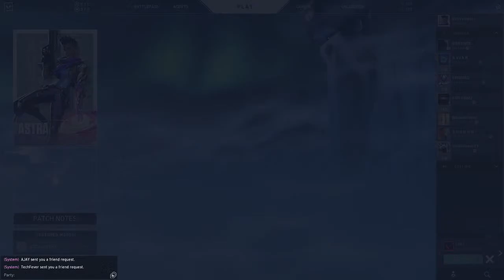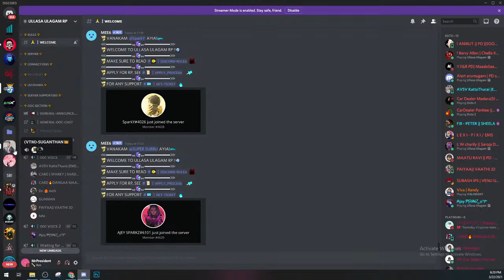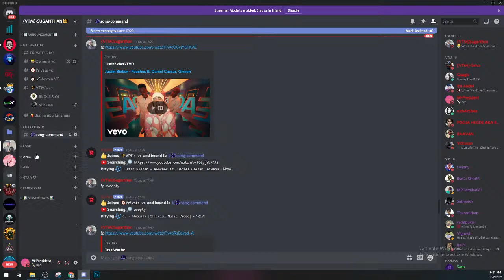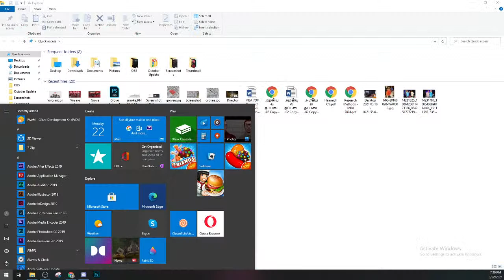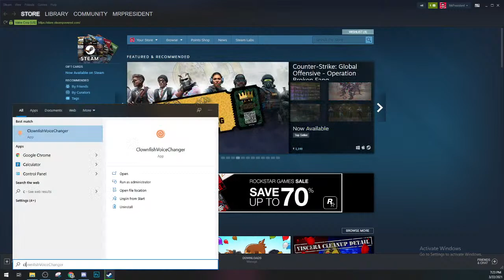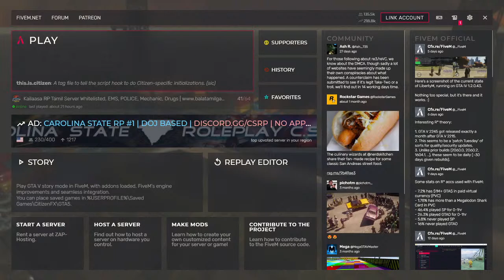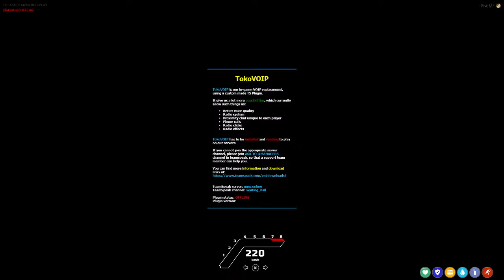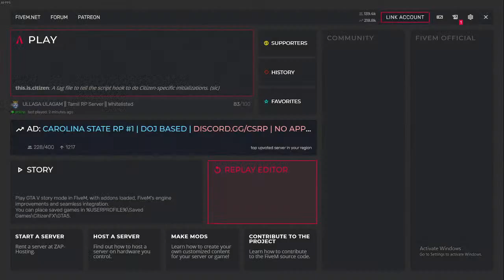🔴 Mark Anthony time! • Redline Technologies 🔴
PC Specification
►CPU: Intel Core i5-8400
►GPU: GeForce GTX 1050 Ti
►HDD: Seagate Barracuda 1TB
►SSD: WD Green 120GB
►RAM: G.SKILL Ripjaws V DDR4 2800 C17 2x8GB
►MBD: Asus ROG STRIX B360-F GAMING

A big shout out to the people who sponsored me Games!
►Tamilan J Gaming ►SnakeEye Gaming ►Bala Tamil Gamer  ►Razzz

Love,
MrPresident.